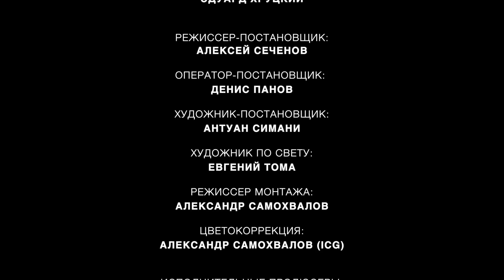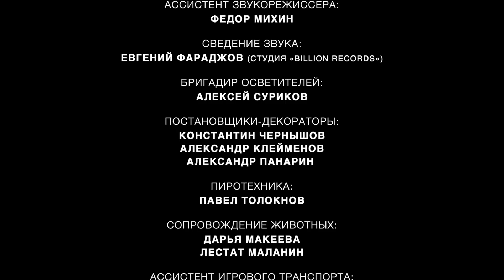Судьба@Лолита live концерт (Премьера!)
14 ноября 2023 – Большой Crocus City Hall 🎤
ЛОЛИТА. 60, и этим всё сказано!

Дорогие мои поклонники и те, кто о Милявской слышать не хочет. Пожалуйста, найдите 45 минут времени и посмотрите концерт. Я Старалась вместе с большой командой доставить Вам удовольствие, отвлечь от чего-то дождливого.. Очень Важно, что Вы скажете? С Уважением, Лолита.

В КОНЦЕРТЕ ПРОЗВУЧАЛИ ПЕСНИ:
4:20 - «СУДЬБА» (DJ ANTONIO remix)
7:10 - «НА ТИТАНИКЕ»
11:20 -  «ПРАВДЕ В ГЛАЗА»
15:30 -  «НАМИСТО/ОЖЕРЕЛЬЕ»
19:00 - «ТАКСИСТЫ»
22:35 - «РАНЕВСКАЯ»
26:58 -  «ЦЕЛУЮ»
31:55 -  «ТЫ МОЕ МОРЕ»
35:40 - «КОЛЫБЕЛЬНАЯ»
39:28 - «СУДЬБА»

СУДЬБА@ЛОЛИТА
АВТОР ИДЕИ:
Лолита Милявская

РЕЖИССЕР-ПОСТАНОВЩИК:
Алексей Сеченов

ОПЕРАТОР- ПОСТАНОВЩИК:
Денис Панов

ХУДОЖНИК ПОСТАНОВЩИК:
Антуан Симани

ХУДОЖНИК ПО СВЕТУ:
Евгений Тома

ИСПОЛНИТЕЛЬНЫЙ ПРОДЮСЕР:
Евгений Тимащук

ИСПОЛНИТЕЛЬНЫЕ ПРОДЮСЕРЫ:
Иван Суханов, Анна Горелик, Франческа Нестеренко

СВЕДЕНИЕ ЗВУКА:
Евгений Фараджов (студия «Billion Records»)

В КОНЦЕРТЕ ПРИНЯЛИ УЧАСТИЕ:
Лолита Милявская
Артём Иванов  («НАМИСТО/ОЖЕРЕЛЬЕ»)
Георгий Юфа  (виолончель, «Ты мое море», «КОЛЫБЕЛЬНАЯ»)
Наталья Залевская (сурдоперевод, «Раневская»).

МУЗЫКАНТЫ КОЛЛЕКТИВА ЛОЛИТЫ:
Андрей Дроздов (клавиши), Анатолий Куликов (бас гитара), Андрей Новиков (ударные), Александр Бухаров (гитара)

ИНЖЕНЕРНАЯ ГРУППА КОЛЛЕКТИВА ЛОЛИТЫ:
Евгений Фараджов (звукорежиссер), Алексей Степанов (звукорежиссер), Вадим Кустарников (инженер), Сергей Рубцов (инженер)

ДИЕКТОР КОЛЛЕКТИВА ЛОЛИТЫ:
Эдуард Хруцкий

Костюмы
Фирма «MANOUK SPORT»
Анна Антюхова, Марта Воробьева

Грим для Лолиты
САЛОН КРАСОТЫ «HAIRSILK»
Гримеры: Алексис Исмагилова, Ольга Ляпина

Спасибо одному хорошему Человеку, который очень просил не говорить ему Спасибо!!!